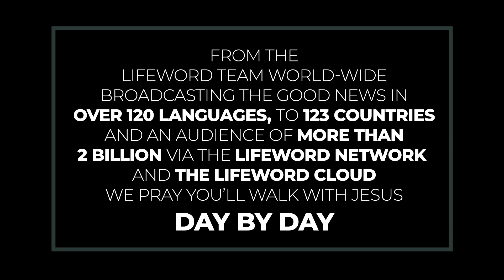Worldview Wednesday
We must have a strong worldview so that we understand the times and know what to do in light of them.